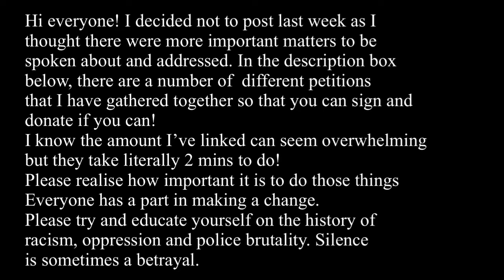my 20th birthday vlog + what I got! | Faith Turner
Whilst not posting any videos, I have taken this time to truly reflect on what has happened and have educated myself even more on the matter. I’ve also been signing any petitions that I find! Pleaseeee sign and donate to these petitions that I’ve linked down below, there are a few that I’ve gathered as I didn’t want to just link one. If there’s anymore that you feel should be linked, you are very welcome to link them in the comments💞 it takes two mins to sign one! Help as much as you can! I don’t make any money from ads or anything, if I did I would help out even more! But I have donated and signed petitions and you can too.